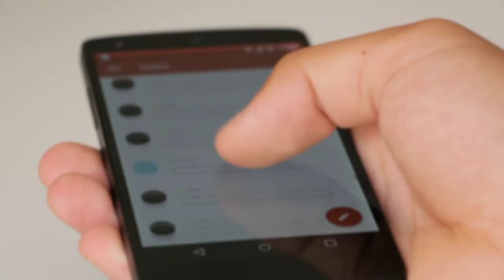How To Become Cricketer in One Year || Ek Saal Me Cricketer Kaise Bane || Jaldi Cricketer Kaise Bane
How To Become Cricketer in One Year || Ek Saal Me Cricketer Kaise Bane || Jaldi Cricketer Kaise Bane || Kam samay me Cricketer Kaise Bane || Jaldi Cricketer Banne ka Tarika

Iss video me maine bataya hai ki ek saal me cricketer banne ke liye aapko kya kya aur kaise mehnat karna padega main 5 tips bataye hai agar aap usko follow kar loge to cricketer ban jaoge  iss video se aapko bahut kuch seekhne ko milega isi liye video ko jarur last tak dekhe

Birendra Yadav 😎😎😊